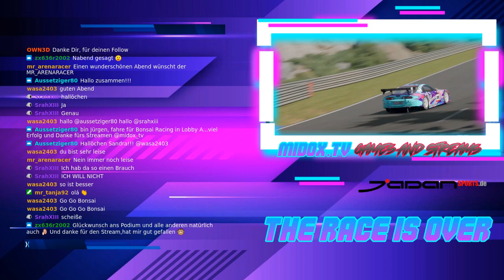LSTC Liga A - Rennen 1 - St. Croix B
Ein wirklich gelungener Ligastart. Bleibt dabei, jeden Dienstag um 20:00 Uhr✌️ -- Watch live